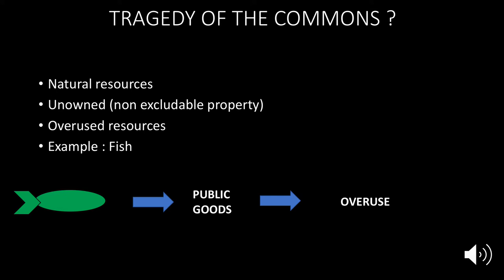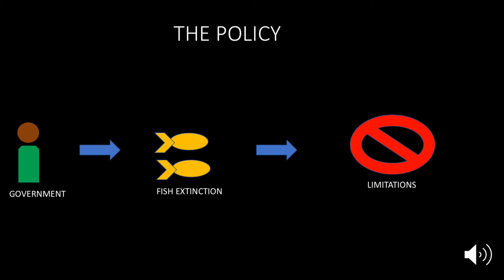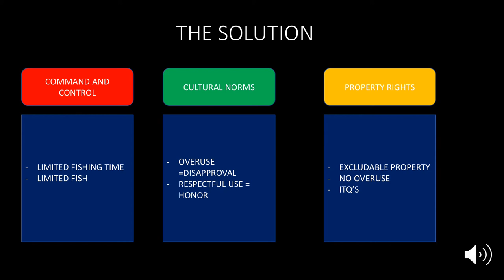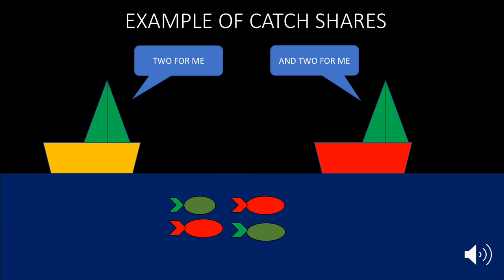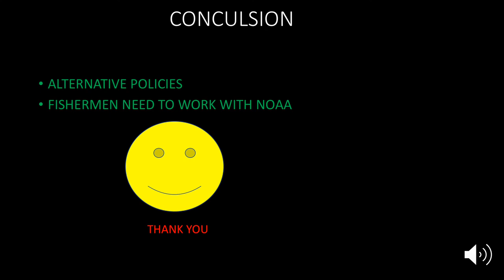THE MARINE FISH STOCK A TRAGEDY OF THE COMMONS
This video discusses the topic of the fish stocks that are collapsing. in this video we will discuss the problem at hand and I will provide policies as well as solutions to this problem.

Created by Raquel Quillosa
3747797

Qarbon Qampus
ESS211 UWC